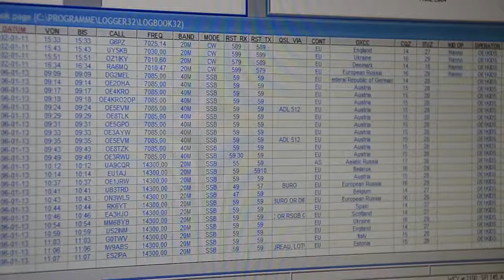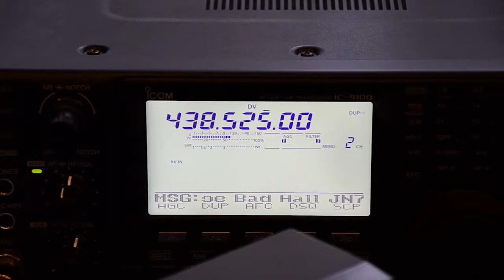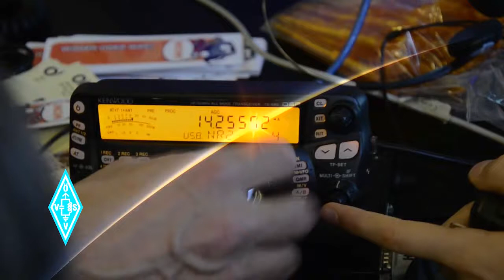Kidsday - Amateurfunk im Funkhaus Wien